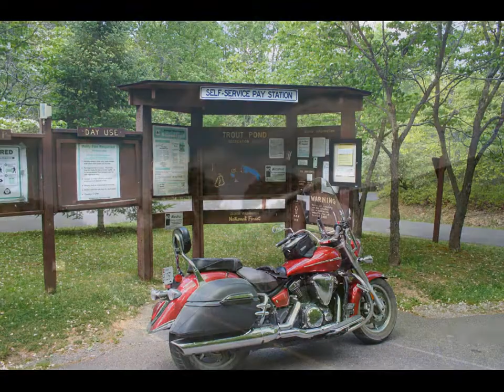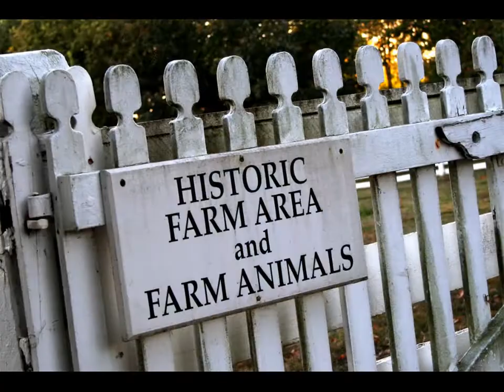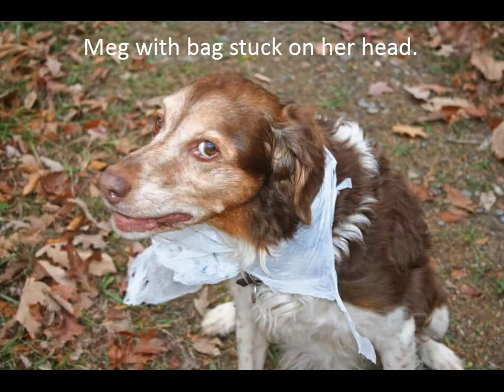ToadMamas 2010 Rewind